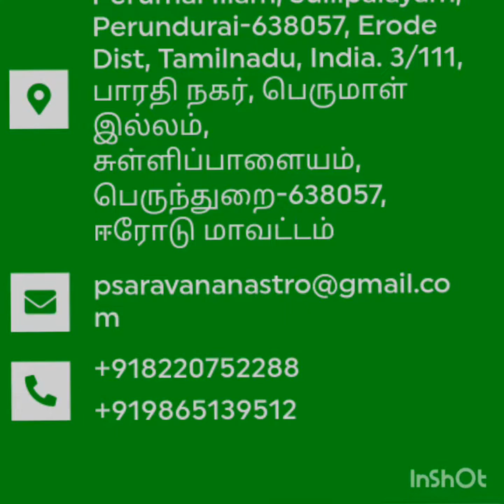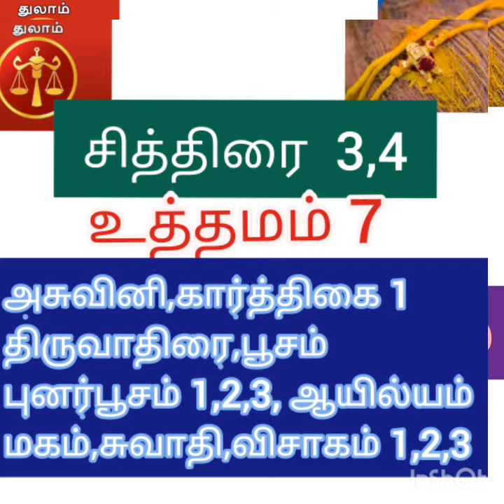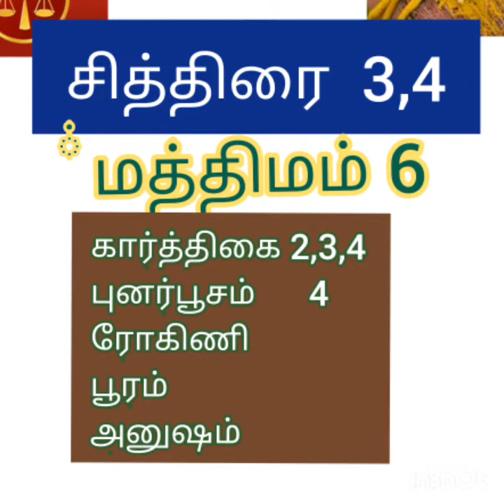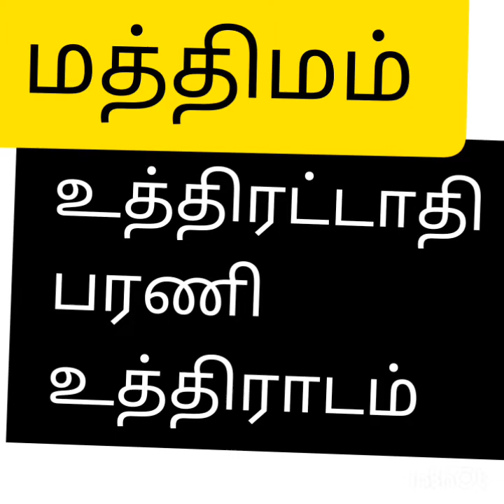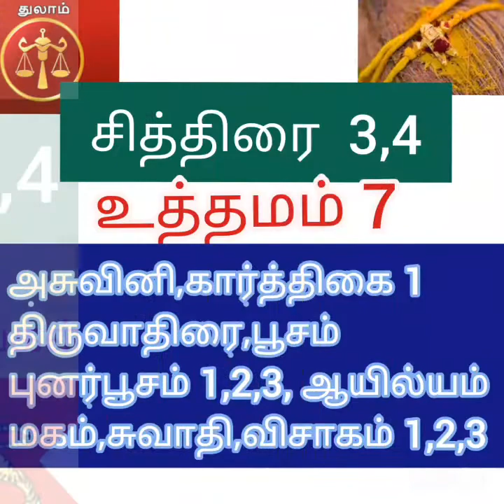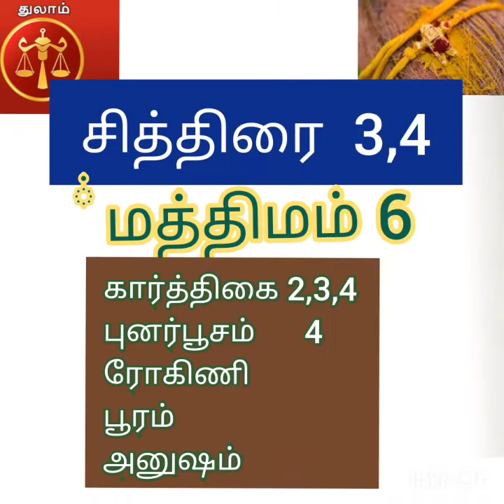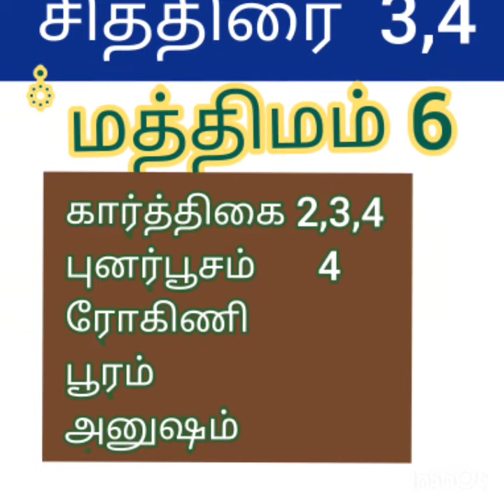சித்திரை 3,4 துலாம் ராசிப்பெண்ணுக்கு பொருந்தும் ஆண் நட்சத்திரங்கள் chithirai 3,4 thulam rasi